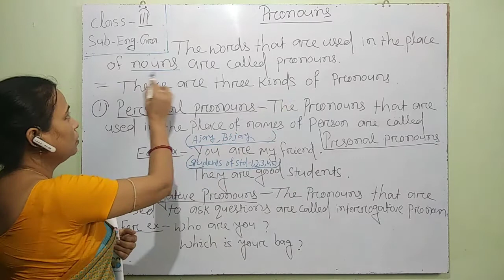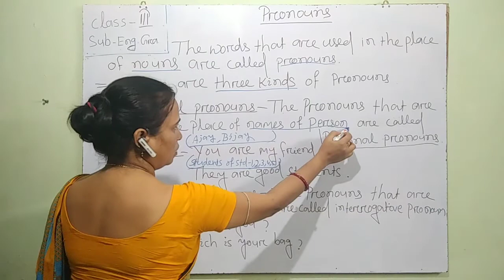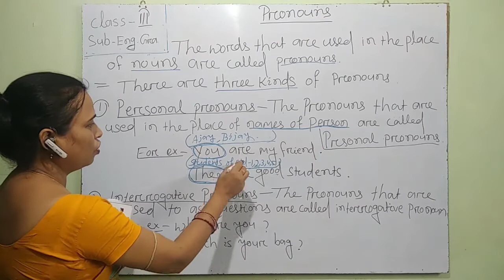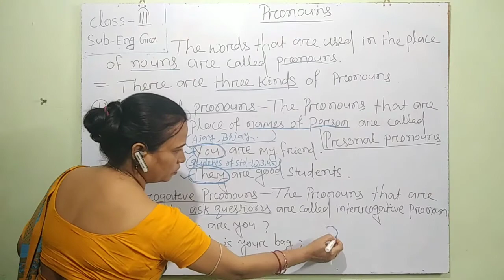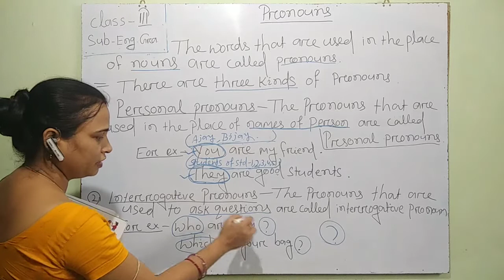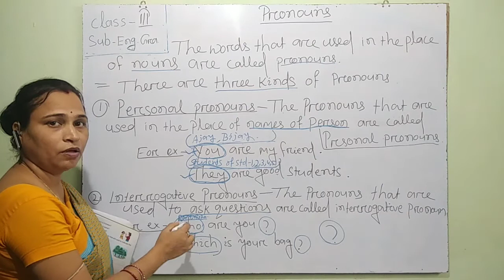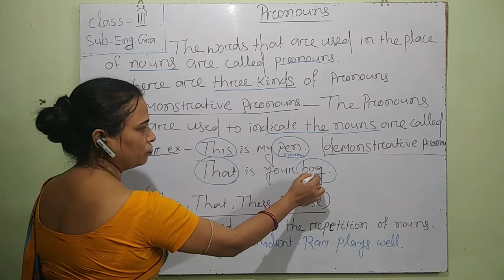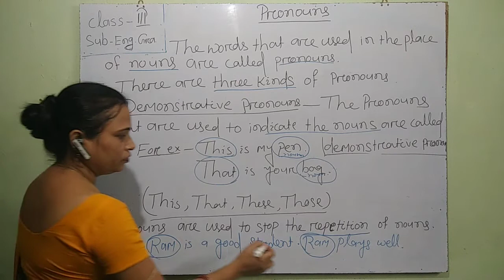GPS - STD -3 (English Grammar) chapter-6(Pronouns)